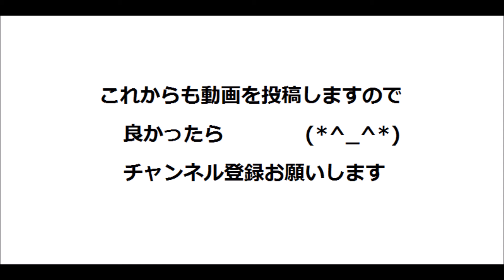UFOキャッチャー・ラブライブ Tシャツ【失敗】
【失敗編No.３２】UFOキャッチャー・ラブライブ　Tシャツ
自分で取れなくしてしまった(;・∀・)